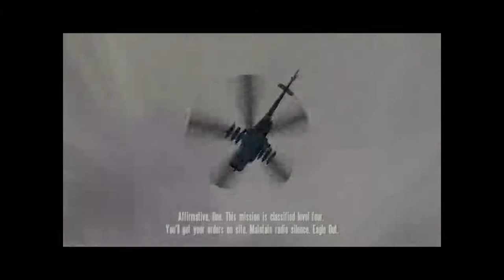Let's Play AmrA: Red Hammer Part 1 - INVASION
The Russain Campaign is an interesting one.  Its interesting to see the same story from the other side of the coin.